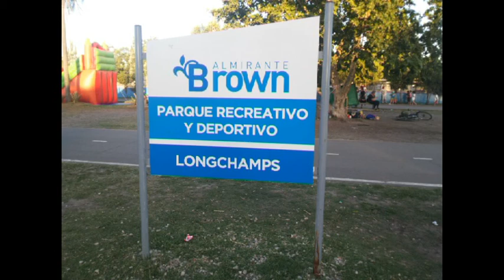FESTIVAL SOLIDARIO- ESCRITORA HILDA IRENE VILLA